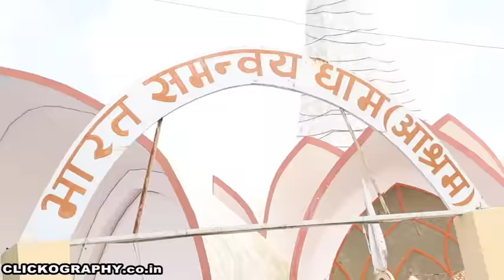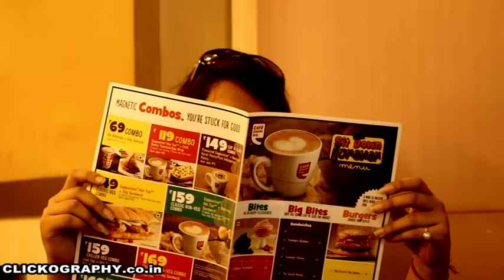TRAILER -WHY DNA MATTERS?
WHY DNA MATTERS?
A SHORT MOVIE
BY
CLICKOGRAPHY.co.in (BHARAT PRAJAPATI)